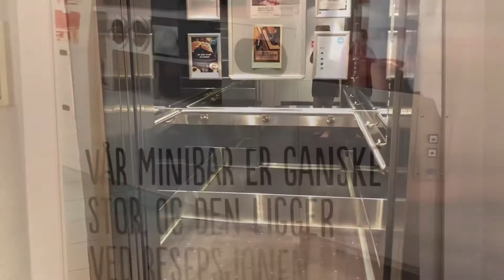BERGEN CITY TOUR,600 KMS.TRAVEL | NICE WEATHER | CITY PARK,LOVELY FLOWERS | Jansen Life&Taste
Bergen is the second largest city in Norway and the most popular gateway to the fjords of West Norway. The city renowned for it’s great location amidst mountains, fjords and the ocean. Steep mountains & highlands w/in the city offers excellent hiking opportunities. The city is compact & can easily be covered on foot, while the city as a whole is spacious and sprawling. Long travel, 600 kms away from home. But it’s worth the travel & got the oppotunities to see other places too.